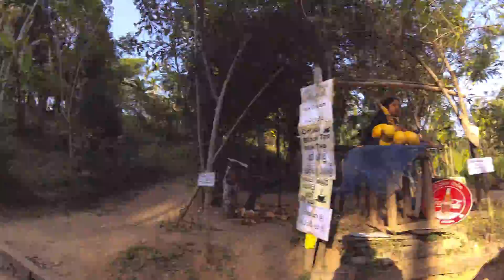Nine Arches Bridge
Road to Nine Arches Bridge - Most na Sri Lance